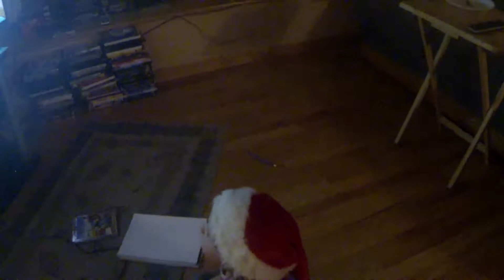DENVER KAOS!-HOLIDAY SPECIAL! 2013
kaos